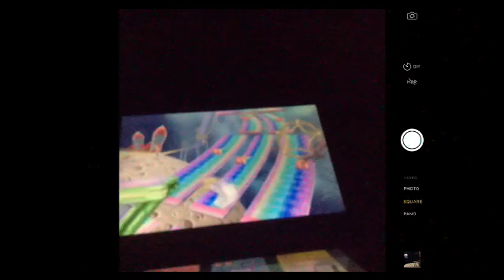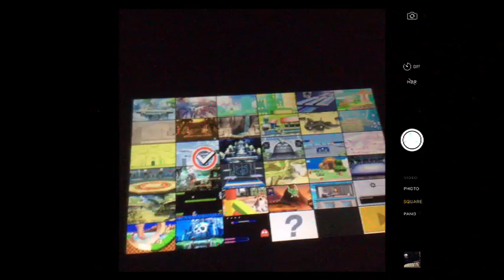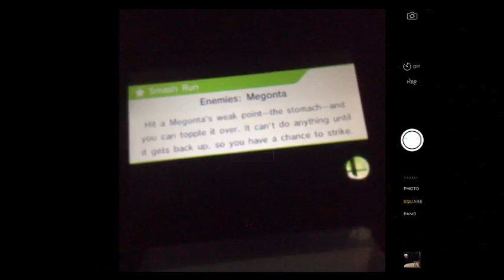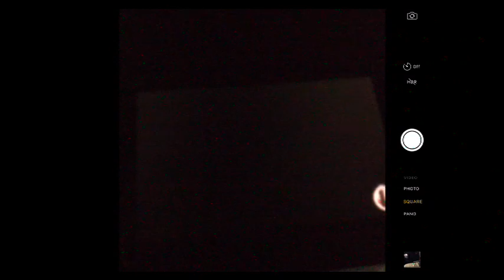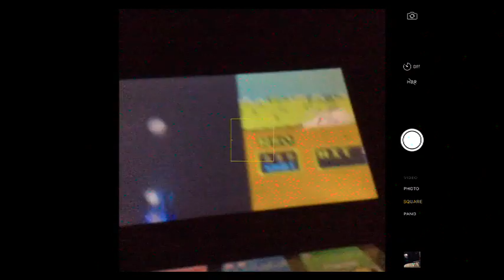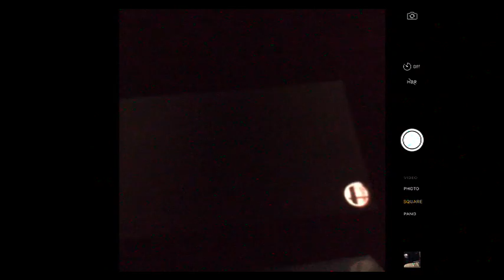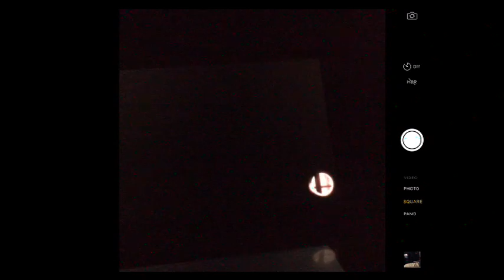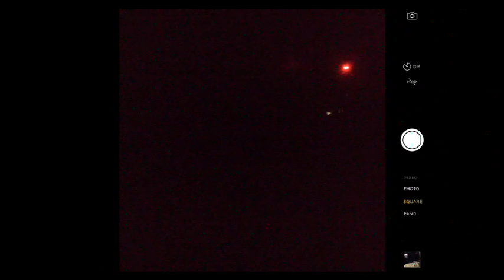3ds smash time viewer battles Round 1 of to night (Part 4)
had a blast so much fun was had -- Watch live